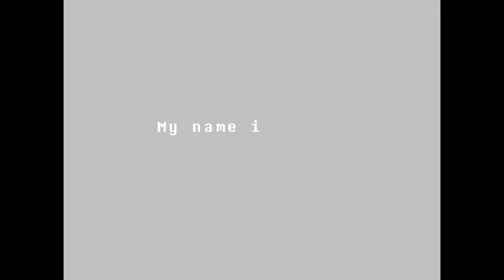Let's Play: Undertale! Ep. 11